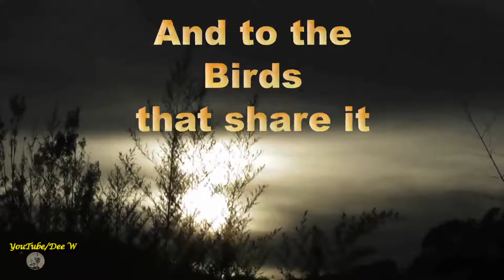𝐒𝐢𝐥𝐯𝐞𝐫𝐞𝐲𝐞 / 𝐁𝐢𝐫𝐝 𝐖𝐚𝐭𝐜𝐡𝐢𝐧𝐠 𝐢𝐧 𝐌𝐲 𝐁𝐚𝐜𝐤𝐲𝐚𝐫𝐝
𝐁𝐚𝐜𝐤𝐲𝐚𝐫𝐝 𝐁𝐢𝐫𝐝𝐬 / 𝐁𝐢𝐫𝐝𝐥𝐢𝐟𝐞 𝐀𝐮𝐬𝐭𝐫𝐚𝐥𝐢𝐚
The Silvereye’s are venturing closer. I hope they are heading for the bamboo.

Bring Birds Back to your Backyard and enjoy the beauty of Bird Watching.
It is a pleasure to be able to share videos of my Backyard Birds with you.
Birding at home is so much fun..
I hope you enjoy watching...  My Backyard Garden Birds. Birdlife Australia.

I thank Mother Nature for all the wonders she has to offer..
Stay Safe🙏.. "Share, Enjoy & Cherish Nature"..💘🐥🐥💘..Happy Filming..💘🐥🐥💘.

All my videos are pg family friendly and suitable for kids

Cats may also enjoy my bird videos too:
Backyard birds for cats

Filmed: 22nd September, 2017
Camera: Nikon Coolpix P900  83x zoom